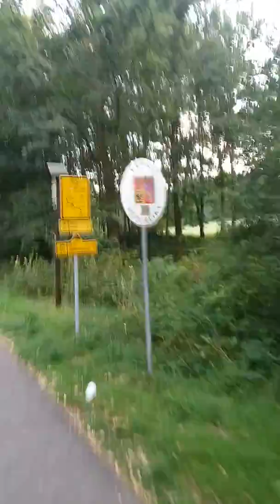Hartau 2018 3